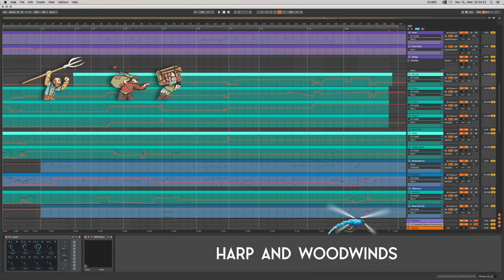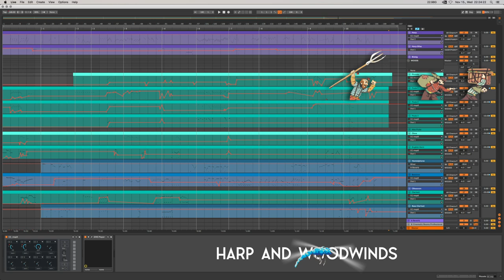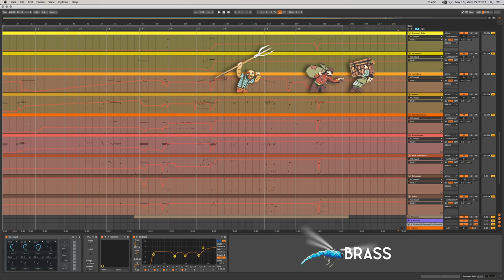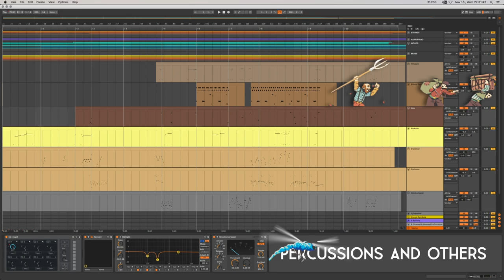Chase for potato Breakdown